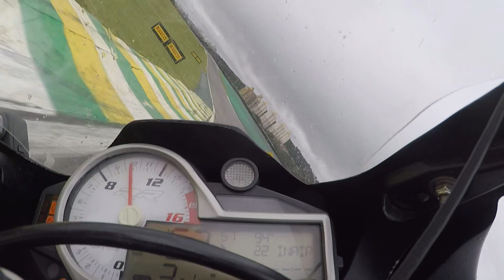Superbike - 1000 light - corrida - 08/04/23